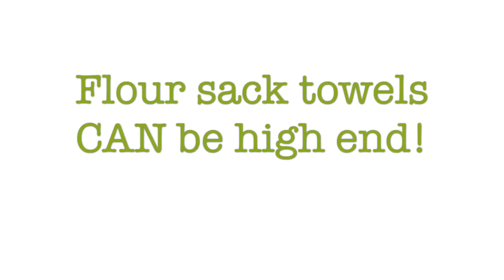Filigree Dragonfly Machine Embroidery